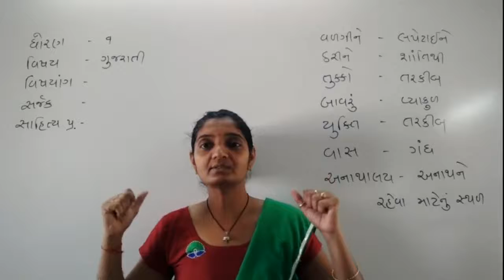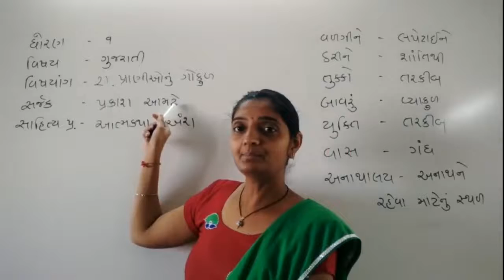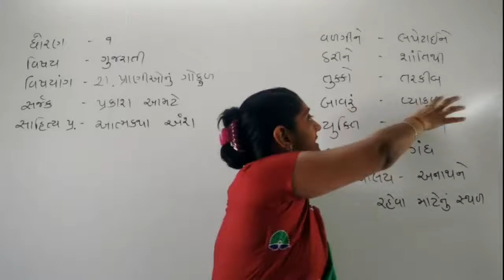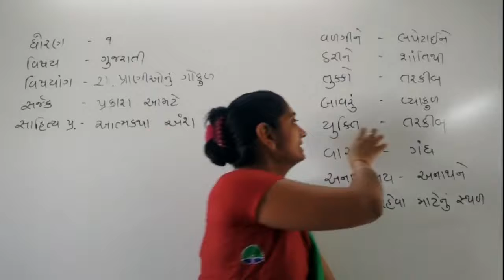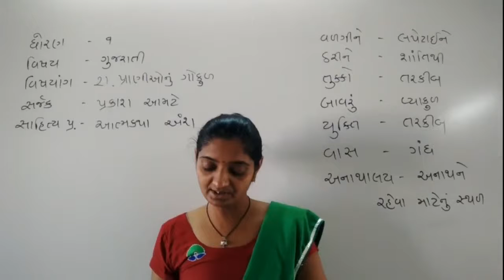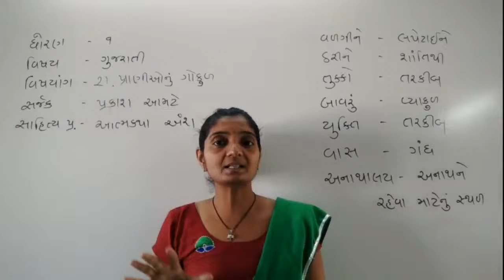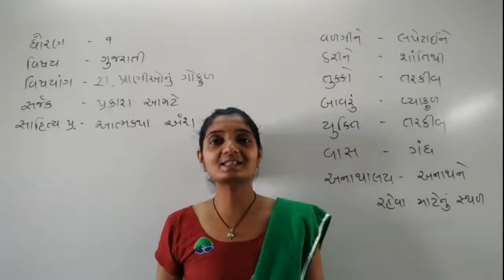std 9 Gujarati ch 21 પ્રાણીઓનું ગોકુલ part 1